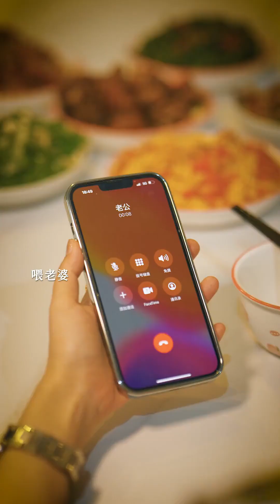浪漫无处不在,只是都藏在琐碎的生活里罢了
這是屬于ta的故事
也不僅僅屬于ta也可以屬于我們每個人的小家
Not just for him, but for all of us